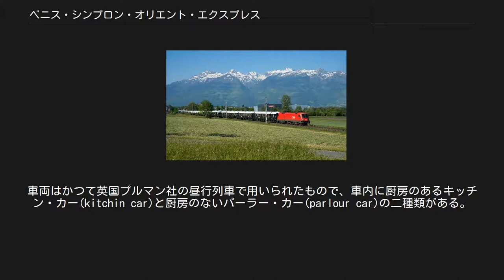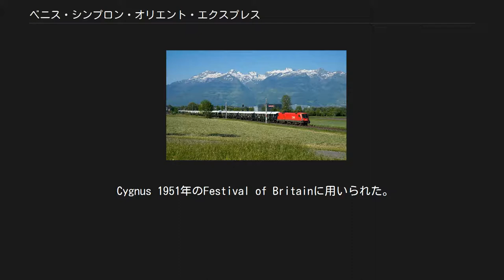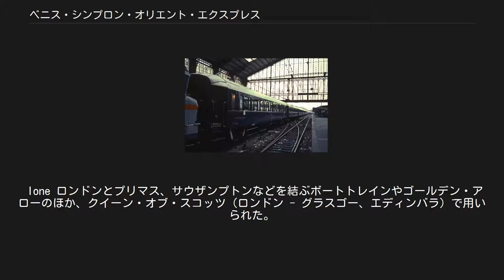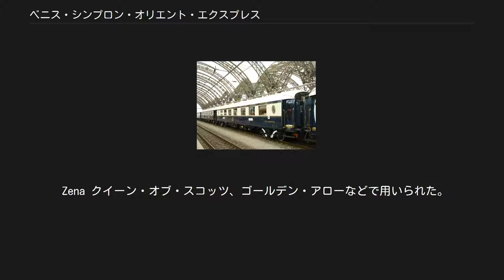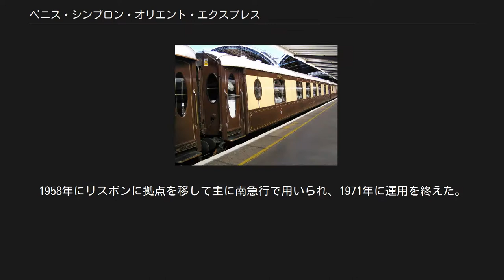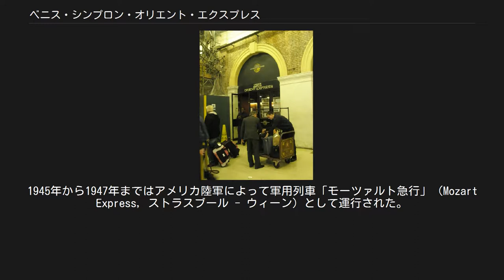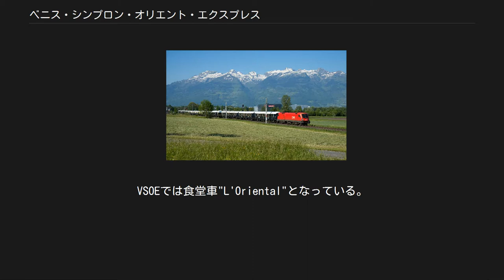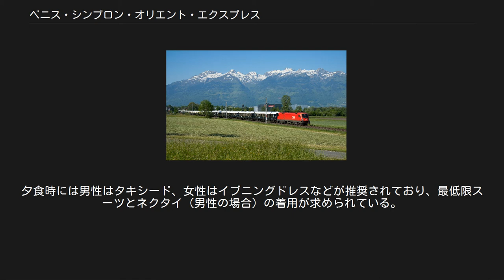ベニス・シンプロン・オリエント・エクスプレス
リヒテンシュタインを走行するベニス・シンプロン・オリエント・エクスプレス ベニス・シンプロン・オリエント・エクスプレス(Venice Simplon-Orient-Express, 略称VSOE)は、ベルモンド社（2014年にオリエント・エクスプレス・ホテルズから改称）が運行しているヨーロッパの観光列車である。
2012年現在では、通常はロンドン - フォークストン間およびカレー - パリ - ヴェネツィア（ベニス）間で運行されている。
イギリスと大陸では別の編成を利用している。
車両は主に1920年代に製造され、国際寝台車会社（ワゴン・リ）や英国プルマン社の豪華列車で用いられていた寝台車、食堂車、サロン車（パーラー・カー、プルマン車）などである。
 オリエント急行は国際寝台車会社（ワゴン・リ）により1883年に運行が始められ、1920年代から30年代にはシンプロン・オリエント急行やアールベルク・オリエント急行など多彩な経路で東西ヨーロッパを結んでいた。
またイギリスのプルマン社との協力によりロンドンからこれらのオリエント急行への接続も行われていた。
しかし第二次世界大戦後には、「オリエント急行」と総称される列車群はかつてのような豪華列車ではなくなっていた。
パリからイスタンブールへの直通運転は1977年5月を最後に廃止された。
一方1976年には、スイスの旅行代理店経営者であるアルバート・グラッツにより、豪華列車時代のオリエント急行を再現した観光列車（ノスタルジー・オリエント急行(NOE)、のちのノスタルジー・イスタンブール・オリエント急行）が始められている。
 1977年10月8日、モナコのモンテカルロにおいて行われたサザビーズのオークションで、元ワゴン・リ社の客車5両が競売にかけられた。
このときグラッツとの競り合いの末、寝台車2両（3489号車と3543号車）を落札したのが、アメリカ合衆国の海運会社シーコンテナ社の社長ジェームズ・シャーウッド(James Sherwood)である。
シャーウッドはその後もワゴン・リや英国プルマンの客車を買い集め、旧ワゴン・リ車23両、旧プルマン車12両、計35両を揃えた。
 大陸側のワゴン・リ社の客車は同社から直接購入したものが主であるが、イギリスのプルマン社の客車は個人や博物館、保存鉄道団体などから買い集めた。
大陸の客車はブレーメンとオーステンデにあるワゴン・リ社の修理工場で修復工事が行われた。
イギリスではカーンフォースに新たに修理工場を建設した。
買収と修復には1100万ポンドを要した。
 パリ・オステルリッツ駅に停車するVSOE（1983年） シャーウッドはオリエント・エクスプレス・ホテルズ社を設立し、1982年5月25日からロンドン - ヴェネツィア間でベニス・シンプロン・オリエント・エクスプレスの運行を始めた。
これは沿線各国鉄の運賃等の適用される通常の列車ではなく、オリエント・エクスプレス・ホテルズ社の提供するツアー客専用の観光列車である。
列車名は「シンプロン・オリエント急行(Simplon-Orient-Express)」とする予定であったが、優先権を持つフランス国鉄の許可が得られなかったため「ベニス」を冠した。
最初の列車には女優のライザ・ミネリが乗車した。
 ロンドンのヴィクトリア駅からフォークストンまでブリテッシュ・プルマン編成で運行し、そこからフランスのブローニュ＝シュル＝メールまで船で渡った。
ブローニュからヴェネツィアまではパリ、ローザンヌ、シンプロントンネル、ミラノを経由した。
これはかつてのシンプロン・オリエント急行の経路の一部とほぼ同じであるが、パリにおける発着駅はオステルリッツ駅となっていた。
 運行初年の1982年の乗客はのべ21,000人で、出身はイギリスが39%, アメリカ合衆国が36%, フランスが9%, イタリアが2%, 日本が1%などとなっている。
 先行するノスタルジー・オリエント急行(NOE)が古い骨董品のような車両をそのまま使っているのに対し、VSOEの客車は新品同様に修復されていた。
これは両経営者の考え方の違いと評されており、シャーウッドは飛行機のスピードに対抗するためには極上の雰囲気とサービスが必要であると述べていた。
 1984年には、スイスからイタリアにかけての経路がオーストリアのチロル州を通るものに変更され、ローザンヌ、チューリッヒ、アールベルクトンネル、インスブルック、ブレンナー峠経由...